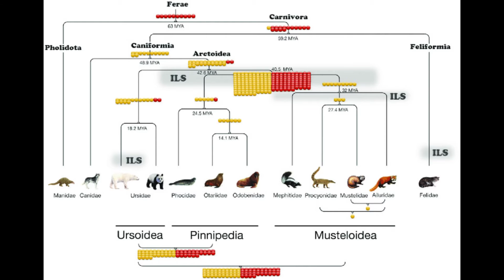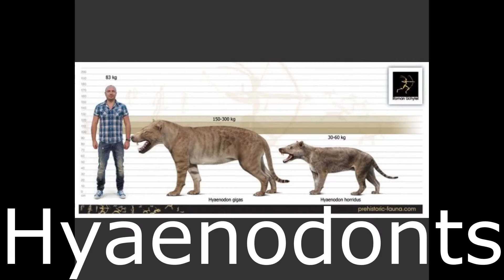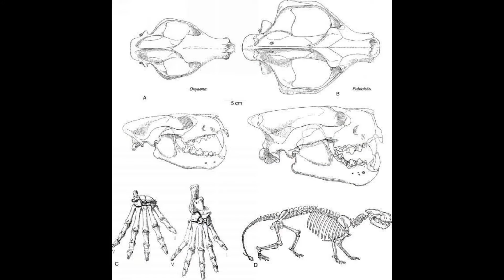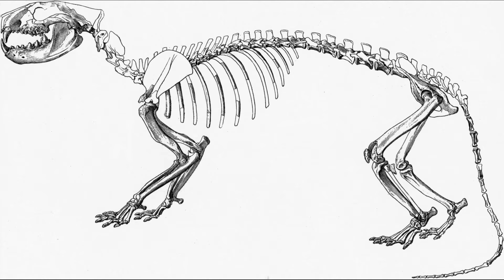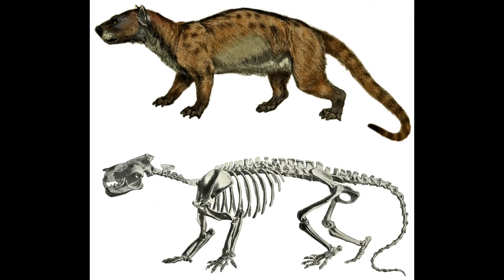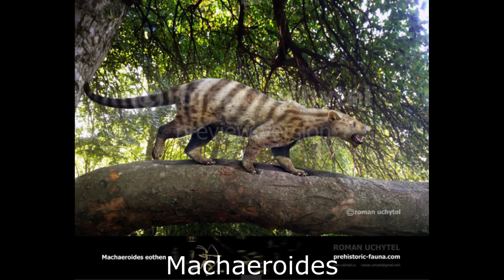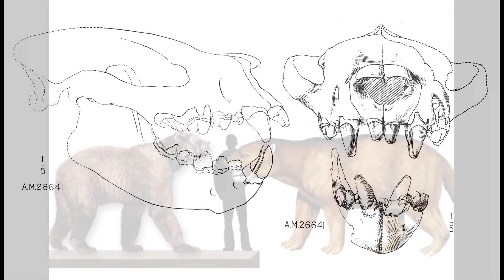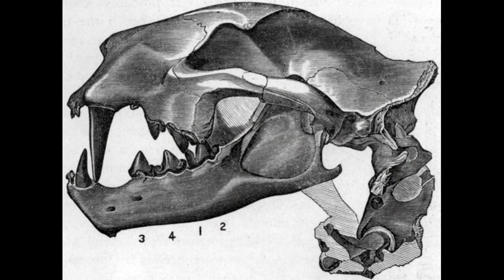Oxyaenids: Early Cat Mimics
Oxyaenids were an early lineage of carnivorous Laurasiatherian mammals native to the northern hemisphere during the Palaeocene and Eocene. Once thought to be members of Creodonta, alongside the Hyeanodonts, recent studies have placed them in a more basal position within Ferae. Oxyaenids were somewhat cat-like ambush hunters, possessing massive skulls, crushing dentition and, in some cases, sabre-like canines. The group fared poorly during the Later Eocene, dying out before the transition to the Oligocene.